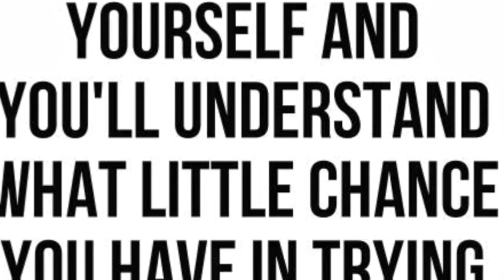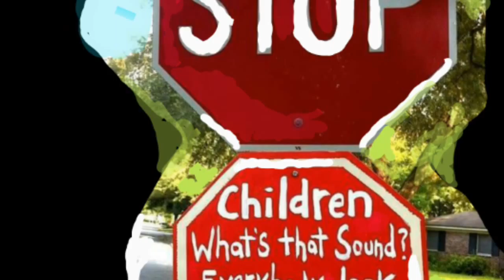April 6, 2016